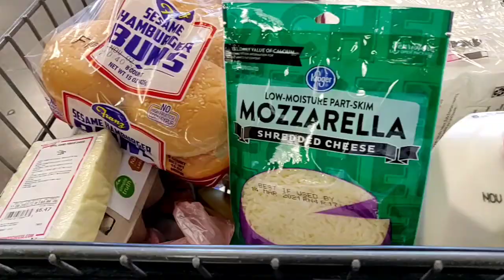ଆଜି Pumpkin carving କରିବା | ସୁଆଦିଆ Palak Chicken | Fall leaves | Halloween decoration started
Hi All,

This is Halloween decoration vlog. We will do pumpkin carving and also decorate Arnav's room for the celebration.
Arnav's fun in the park today with fall leaves.

My Phone link which I use to shoot videos for my channel

Thanks,
Elora

Follow me in Instagram @OdiaVloggerElora  and @eloraparija and my Facebook page "Odia Vlogger Elora In the USA"